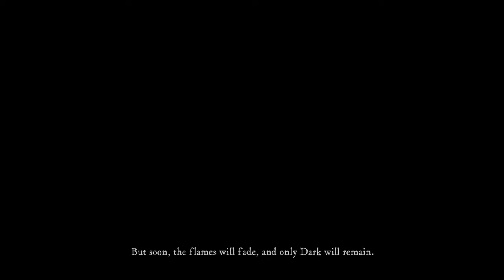First Of Many Deaths | Dark Souls Remastered #1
Many say Dark Souls is hard, but that's not the only thing that's hard, because Jack is here.

I love this game, and I will post more. I hope to grow as a better content creator, and be able to talk more because I was pretty quit during this video.

0:00 Intro
0:36 Cutscene
5:50 Gameplay
12:45 Dead Knight
14:20 Gameplay
20:20 Cutscene
21:25 Gameplay
24:58 Outro